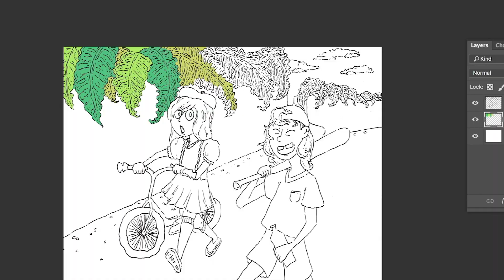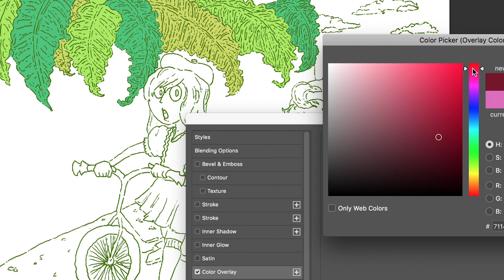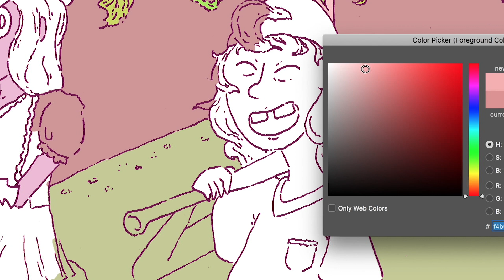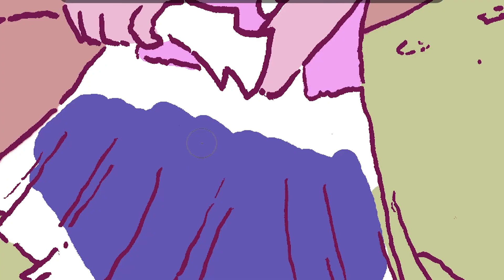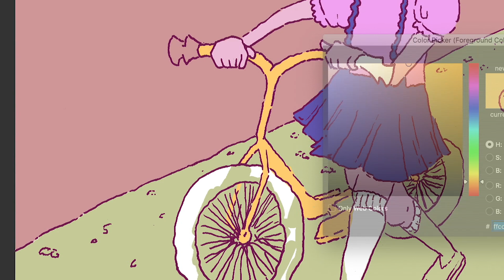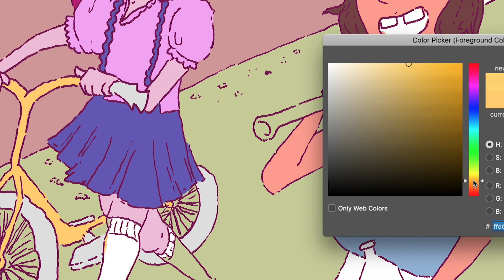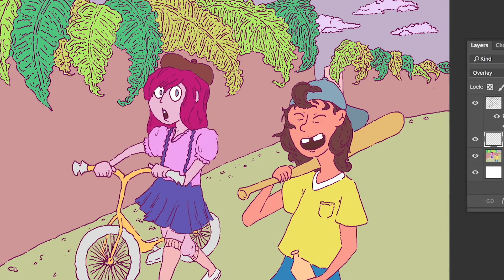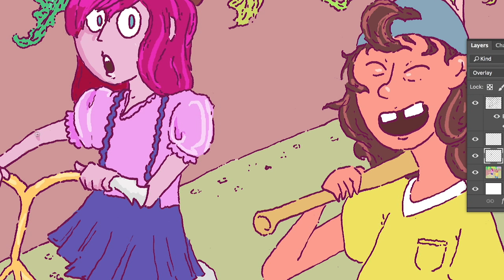[SPEEDPAINT] Sports Men by Haruomi Hosono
Ben Johnson [feat. David Jackson]-Eugene the Oceanographer
World Series-DATE Sim
BAE CITY ROLLAZ-Yung Bae